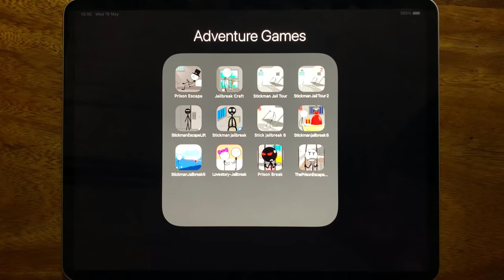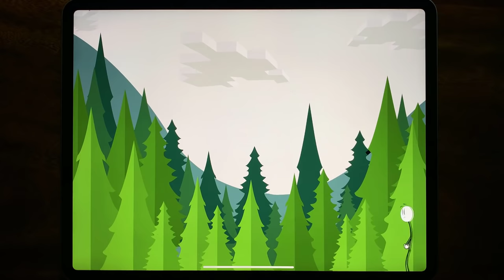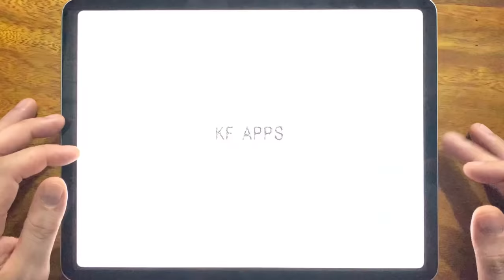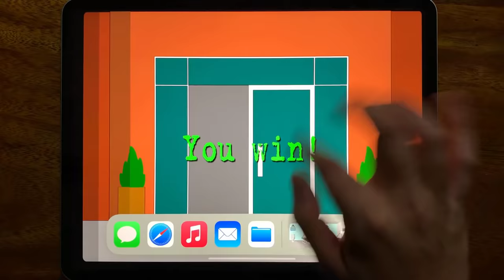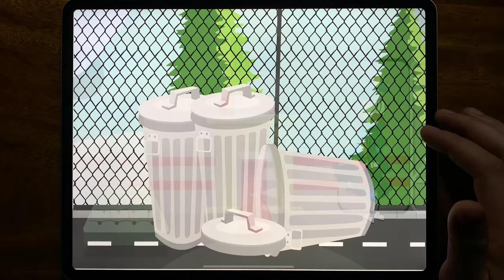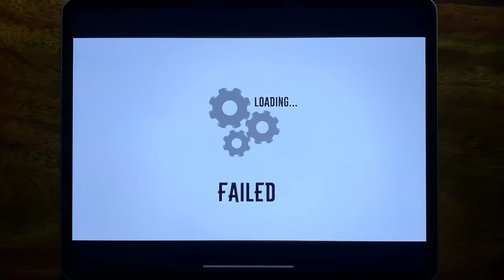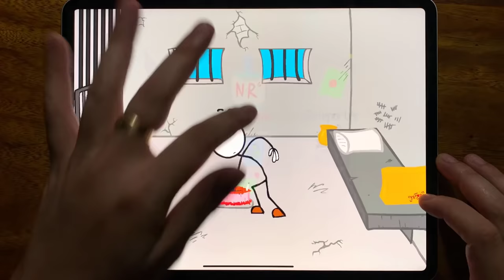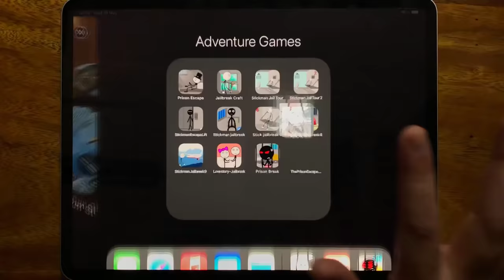Prison Escape, Jailbreak Craft, Stickman Jail Tour, Stickman Jail Tour 2, Stickman Escape Lift....